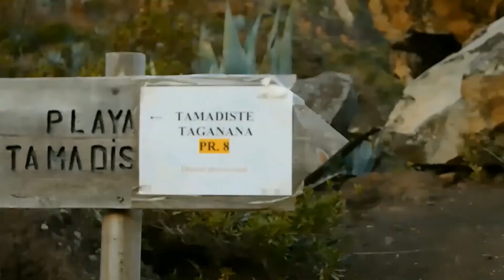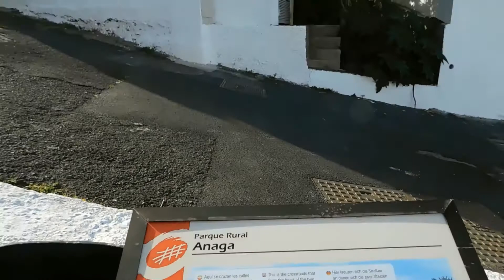Afur - Tamadiste - Taganana, Parque Rural de Anaga. (11/02/2020)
Ruta que desciende por el Barranco de Afur a la costa, para contemplar la Playa de Tamadite, de colores pastel en sus acantilados.
Continúa subiendo por la costa hacia Taganana, admirando la puntiaguda y rocosa línea del Macizo de Anaga, perfilada en el cielo atlántico, y su salvaje costa.
   Finaliza al abrigo del espléndido pueblo de Taganana, con sus enormes dragos, casas y calles de siglos pasados.

   Red de senderos de Tenerife: PR-TF 8 Circular Afur-Taganana

   Guaguas
   Líneas:
    76 La Laguna - Afur y, 946 Santa Cruz - Taganana.